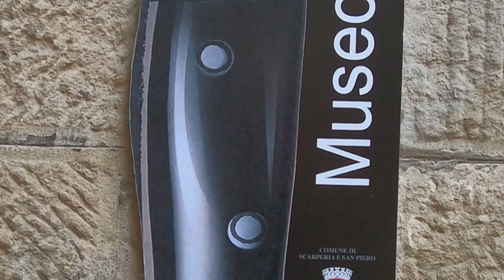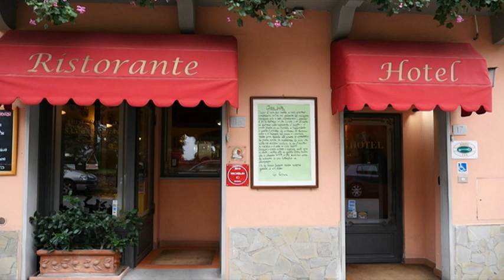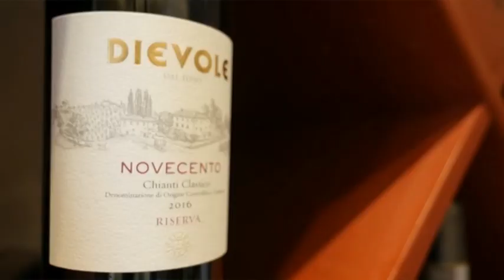Curiosando in Toscana presenta In Menù a Scarperia - Puntata n.4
Curiosando in Toscana  e In Menu'  persentano il territorio di Scarperia con la Locanda di San Barnaba e Chef Francesca.  Verranno presentati i vini dell'azienda vitivinicola di Dievole
4° Puntata .